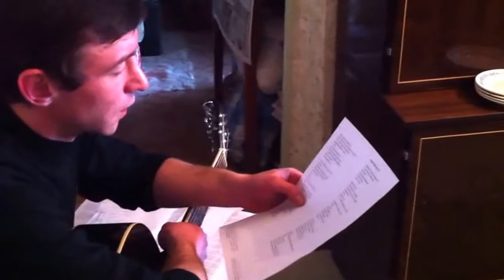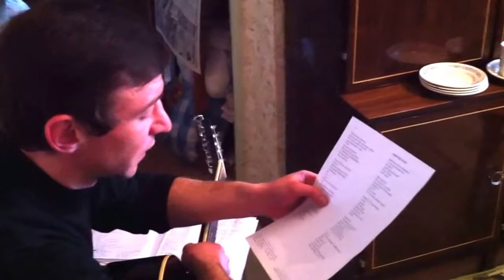Зьміцер Захарэвіч Амброзія золку (вершы)